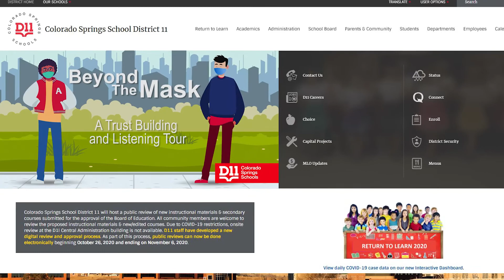Beyond the Mask: A Trust Building and Listening Tour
Be part of the community conversations as School District 11 presents Beyond the Mask: A Trust Building and Listening Tour. This series of five virtual events* will cover topics such as Moving the District Forward during the pandemic, helping your student online, in person, and in life, student and staff wellness, how we emerge stronger than before COVID, and community discussions on what school will look like post-pandemic. These events will be streamed to the District’s Facebook page. to see a list of all events, times, and to complete a questionnaire form before the event. We hope you will join us!